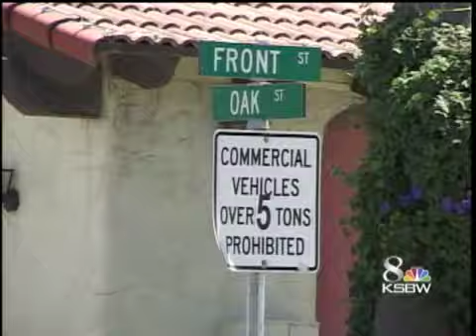Soledad Stop Light Becomes First County Stimulus Project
The first federal stimulus project in Monterey County will get under way in Soledad on Wednesday.